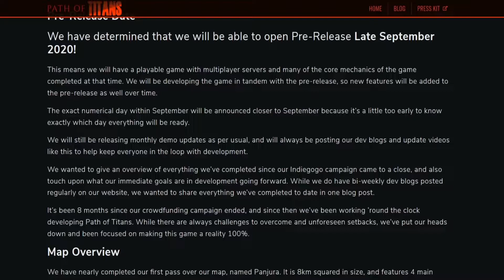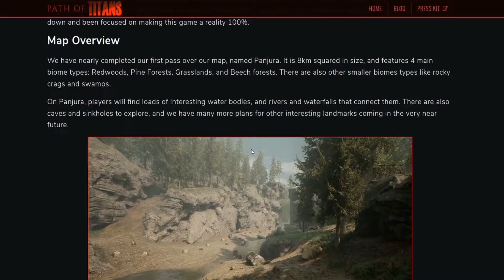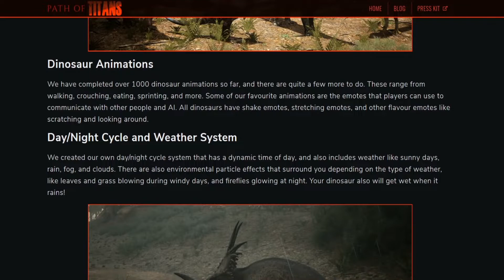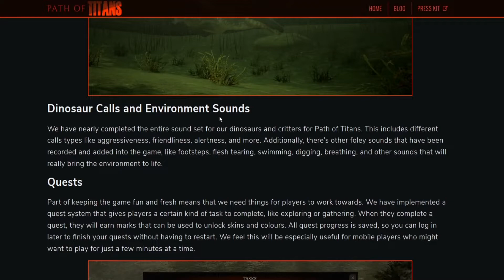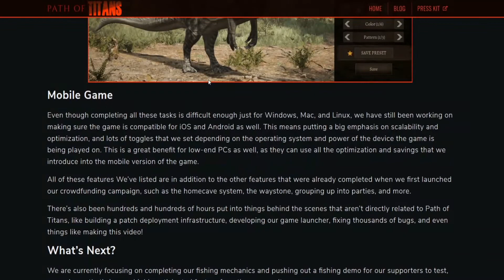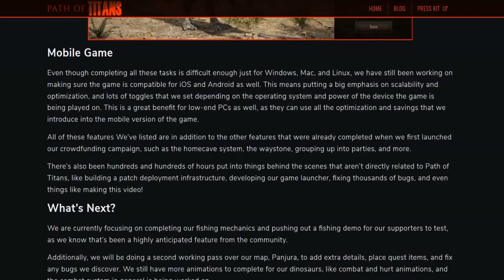Path of Titans - Release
Hey alle.
Der Release ist nun bekannt!
Wenn euch das  Video gefallen hat dann lasst mir doch ein Abo da und aktiviert die Glocke.